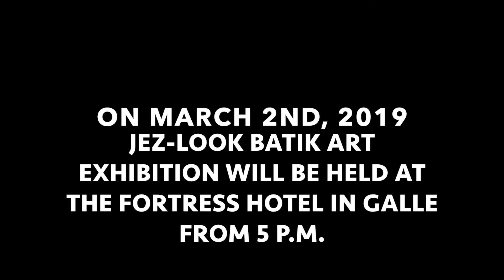Visit of most famous Batik Factory in Sri Lanka: Jez-Look-Batik Matara Artist Jezima Mohamed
A very ancient technique, the Batik painting, expression of a world famous artist Jezima Mohamed of Matara Sri Lanka: visit the Batik Factory with us and discover a world of beauty ideas design folk and hypermodern paintings, bed spreads dresses scarves and all you may need to bring home a real treasure. Last exposition of Ms. Jezima was held at the Fortress Hotel in Galle on March 2nd, 2019.